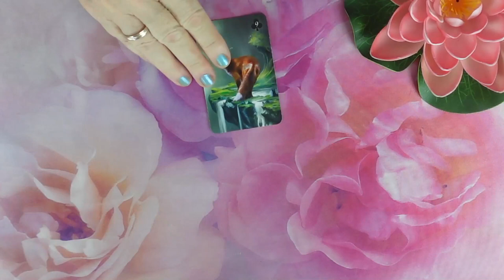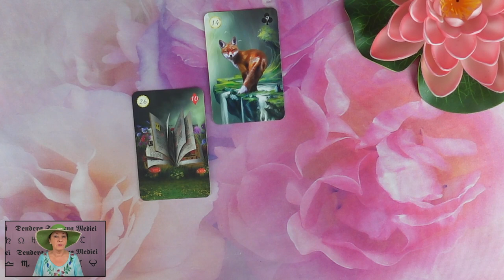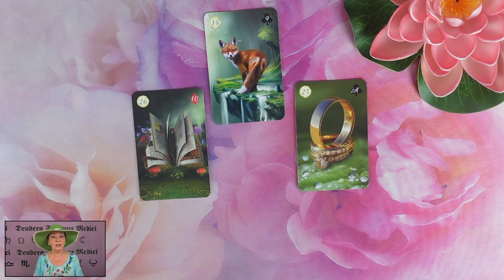Mit gondol, mit érez és mit fog tenni?💖Szerelmi jóslás💖